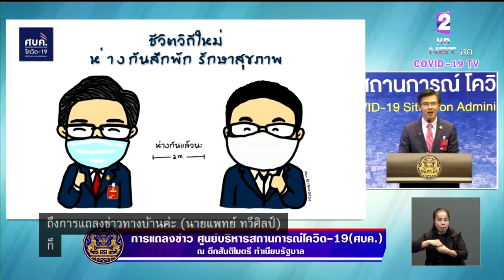"หมอทวีศิลป์" โฆษก ศบค. เชื่อมั่นทุกคนร่วมมือปรับตัวชีวิตวิถีใหม่ ช่วยให้สถานการณ์เป็นปกติในที่สุด